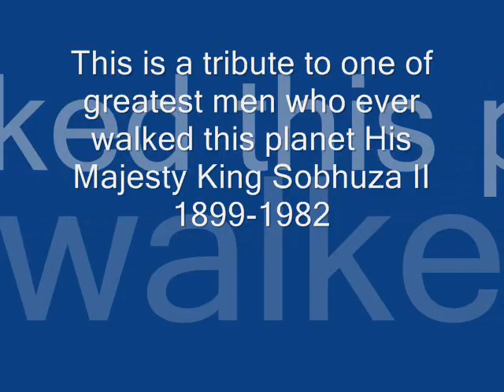Tribute to King Sobhuza II of Swaziland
This is a pictorial tribute to one of the greatest African leaders. He was born in 1899 and died in 1982. At the time of his death he was the world's longest reigning monarchs. He was loved and adored by his people. Long live your Majesty you are greatly missed.